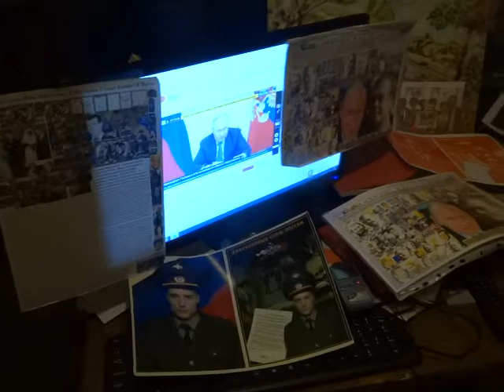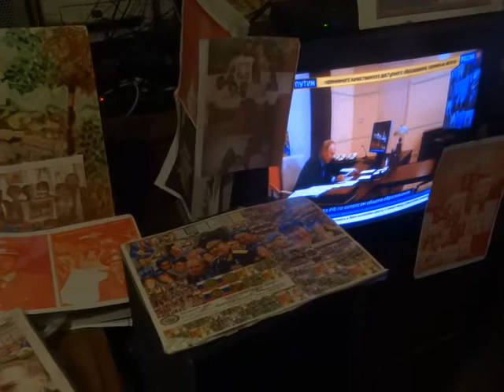SlavaRussia21aug25s9ThehighestAwardsPutinymVVLAMVEVMishustinymMedvedevym!AuthorsNesterovymetlickie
Многоуважаемый Господин Президент РФ Владимир Владимирович Путин прекрасно и вдохновенно произнёс исторические Речи и возглавил День Флага ГосСовет по Образованию Торжественное Открытие самого лучшего в мире 20 Съезда ЕР, Форума Армия 2021 в Алабино Парк Патриот, Авиасалон МАКС, Герои ВДВ! Поздравляем с Высшими Наградами Слава и Честь РФ Героям Армия 2021! Герои Армии России, Вы смелые, главные, прекрасные, отважные и самые лучшие в мире Защитники страны! Многоуважаемые  Герои Форума Армия 2021 Шойгу Сергей Кужугетович, Вале́рий Васи́льевич Гера́симов, Борисов Юрий Иванович, Храмов Олег Владимирович,Дми́трий Никола́евич Черныше́нко, Руслан Хаджисмелович Цаликов, Татья́на Ви́кторовна Шевцо́ва,Яровая И.А.,Бастрыкин А.И.,ЕвкуровЮ.Б.,Калмыков А.П., Данильченко В.А., Сердюков А.Н., Шаманов В.А., Михаи́л Альбе́ртович Мура́шко,Денис Валентинович Мантуров, Александр Михайлович Сергеев,Д.О.Рогозин, Шпак В.В.,Иванов М.И., А.Е.Лихачёв, Вале́рий Никола́евич Фалько́в, Н.И.Каспе́рская, Г.Г.Они́щенко, В.И. Скворцова, АП, Правительства ГД СФ ЦИК МИД Армии ФСО ФСБ ЕР ОНФ МВД Национальной Гвардии ССО ВВС ВМФ ВДВ Альфа ОМОН СОБР СКР ГРУ СВР Атомной энергетики РПЦ, экономики здравоохранения социальной защиты науки образования торговли искусства спорта, Абдалла II ибн Хусейн аль-Хашими, Президент Египта Абдул-Фатта́х Саи́д Хусе́йн Хали́л Ас-Си́си, Космонавты Губернаторы олимпийцы молодежь все россияне все люди доброй воли на планете все Герои Форума Армия 2021Алабино Парк Патриот Кубинка участники избирательной кампании все фракции партии России Кобзев И.И. и мы творческая группа Нестеровы Метлицкие очень просим Многоуважаемого Господина Президента РФ Верховного Главнокомандующего Вооруженными Силами России Путина Владимира Владимировича избираться на Пост Президента РФ на Выборы Президента РФ 2024 года! Героям Армии Лётчикам РФ, Жизни отдавшим за Родину Вечные Память, Честь и Слава! За Вас мы молимся и зажигаем в Храмах свечи.Вам всенародная Любовь все Высшие Награды! ​Вместе со всеми россиянами со всеми людьми доброй воли на планете мы молимся за Вас мы творческая группа Нестеровы Метлицкие с Вами.Ваш Подвиг на века Бессмертный!Героям Армии России Честь и Слава!Гордится Подвигами Героев Армии России Русь Святая!Вы Подвиги самые Высшие совершили!Вы мир России и планете подарили!Героев Армии России, Жизни отдавших за Родину мы все Святую Память чтим!За Вас мы молимся и Вас все любим и благодарим.Господь Иисус Христос и Богородица и все Святые с Россией на века!Героям Армии России Слава! В наших Вы сердцах!За Вас мы молимся и зажигаем в Храмах свечи.Вам всенародная Любовь все Высшие Награды!Выражаем глубокие соболезнования родным и близким российских военнослужащих – членов экипажа Ил-112В и Бе-200. Вечные Память Честь и Слава Героям Армии России! Вместе со всеми россиянами со всеми людьми доброй воли на планете мы молимся за Вас мы творческая группа Нестеровы Метлицкие с Вами.Ваш Подвиг на века Бессмертный!Героям Армии России Честь и Слава!Гордится Подвигами Героев Армии России Русь Святая!Вы Подвиги самые Высшие совершили!Вы мир России и планете подарили!Героев Армии России, Жизни отдавших за Родину мы все Святую Память чтим!За Вас мы молимся и Вас все любим и благодарим.Господь Иисус Христос и Богородица и все Святые с Россией на века!Героям Армии России Слава! В наших Вы сердцах!Героям Армии России Слава и Ура! Ура! Ура!Великая Победа России Путина Владимира Владимировича на Пост Президента России на Выборах Президента России 2024 года на века!Предстоящей исторической выдающейся, важнейшей и самой лучшей и главной Победе на Пост Президента России Путина В.В. на Выборах Президента России 2024 года Герои Армии России Единая Россия все россияне люди на планете и мы Нестеровы Метлицкие всегда верны!Герои Армии России, Вы смелые, главные, прекрасные, отважные и самые лучшие в мире Защитники страны!Вместе со всеми россиянами со всеми людьми на планете мы молимся за Вас мы Нестеровы Метлицкие с Вами.Ваш Подвиг на века Бессмертный!Героям Армии России Честь и Слава! Гордится Подвигами Героев Армии России Русь Святая! Вы Подвиги самые Высшие совершили!Вы мир России и планете подарили! Героев Армии России, Жизни отдавших за Родину мы все Святую Память чтим! За Вас мы молимся и Вас все любим и благодарим. Господь Иисус Христос и Богородица и все Святые с Россией на века! Героям Армии России Слава! В наших Вы сердцах! Героям Армии России Слава и Ура! Ура! Ура! Великая Победа России Путина В.В.на Пост Президента России на Выборах Президента России 2024 года на века!Предстоящей исторической выдающейся, важнейшей и самой лучшей и главной Победе на Пост Президента России Путина В.В. на Выборах Президента России 2024 года Герои Армии России Единая Россия вся страна все россияне все люди на планете и мы Нестеровы Метлицкие всегда верны!Наша Россия! Наш Президент! В Вас наши Силы! Право и Честь! С любовью уважением восхищением благодарностью! Авторы создатели Нестеровы Метлицкие